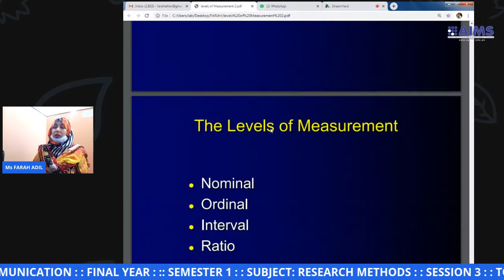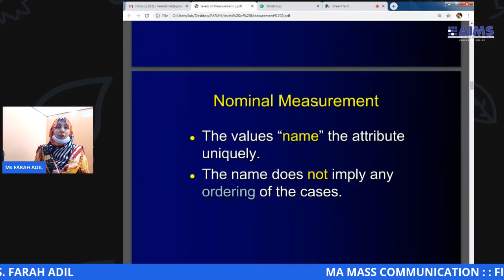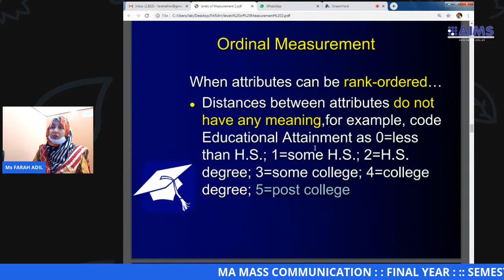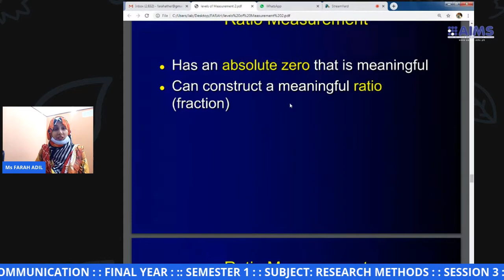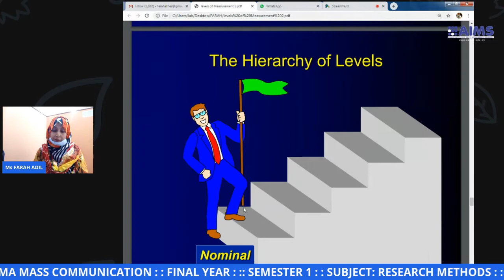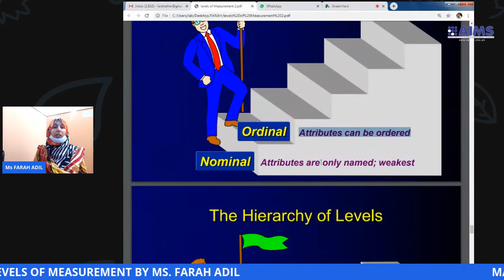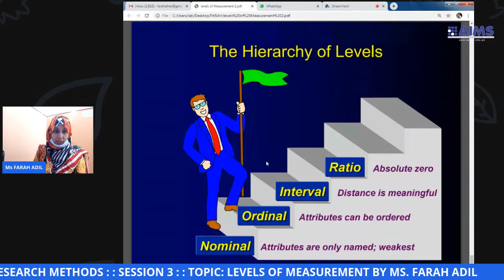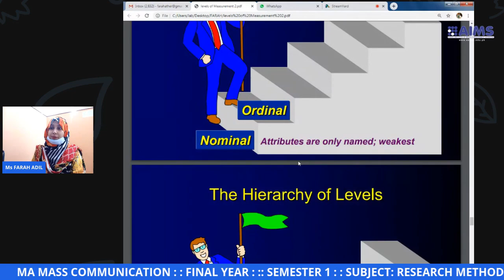MA MASS COMMUNICATION FINAL YEAR SEMESTER 1 SUBJECT RESEARCH METHODS SESSION 3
MA MASS COMMUNICATION   FINAL YEAR   SEMESTER 1    SUBJECT RESEARCH METHODS   SESSION 3    TOPIC LEVELS OF MEASUREMENT BY MS. FARAH ADIL